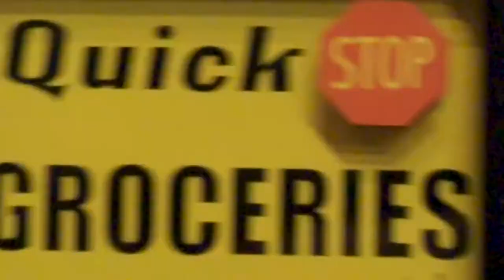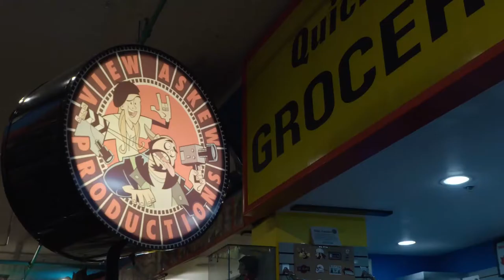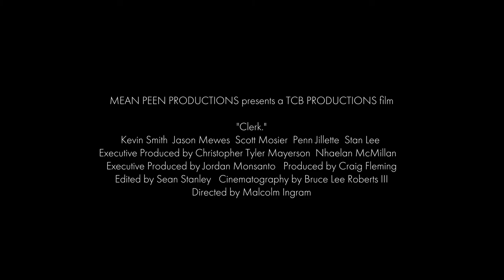CLERK (Kevin Smith Documentary): Official Trailer (SXSW 2021)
Official trailer for Malcolm Ingram’s Kevin Smith documentary “Clerk”, which had its World Premiere at SXSW 2021. Clip courtesy of TCB Productions.